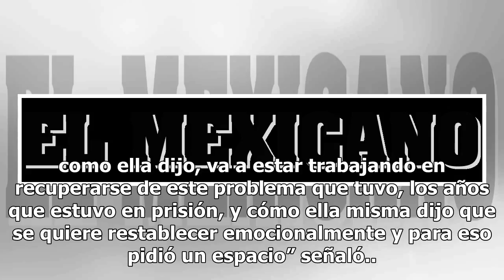Esteban Moctezuma respeta liberación de Elba Esther y espera su conferencia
Esteban Moctezuma, propuesto como próximo titular de la Secretaría de Educación Pública, consideró que la absolución de la maestra Elba Esther Gordillo Morales de los delitos de lavado de dinero y delincuencia organizada, “es un tema de los tribunales, un caso judicial”, el cual se respeta. Sin emba...